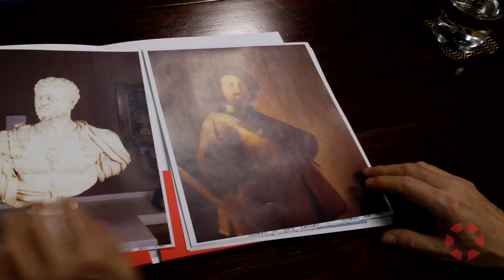A Minute with Colin B. Bailey on Rembrandt Harmenszoon van Rijn's Portrait of Joris de Caulerij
Colin B. Bailey, Director of the Fine Arts Museums of San Francisco, on the collection's Portrait of Joris de Caulerij by Rembrandt Harmenszoon van Rijn.